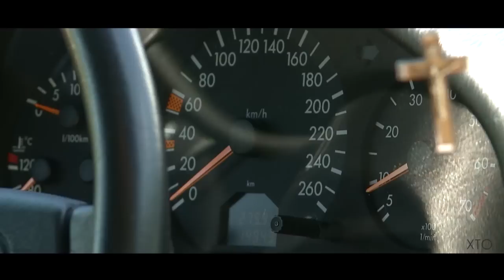Mercedes W140 Legend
Mercedes-Benz W140 known as the best car in the world.
Impressions about the car.

The whole thing was filmed around 1.5 years ago, so that explains the poor quality.

For filming we used:
canon powershot G10
Sony EX 1
GoPro HD2
JVC GY-HM150

The car is a Mercedes Benz S 320 with 231 hp w140 Modell from 1998
fully loaded with leathar GPS Xenon etc. etc. currently it done over 155 Tkm or 93 Tmiles